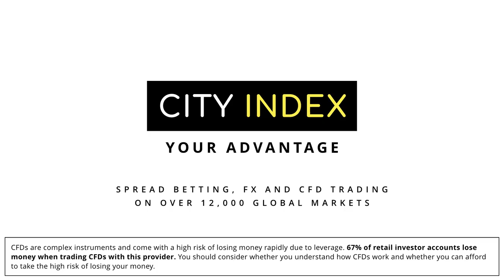The Big Six Nations Preview - Good Bad Rugby Podcast #70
With the Six Nations looming, Alex, Hask and Tinds discuss the things they love about the oldest international rugby tournament in the world.

They cover each of the team's strengths and weaknesses, what it's like playing the away games, and why magic can happen at the Principality Stadium.